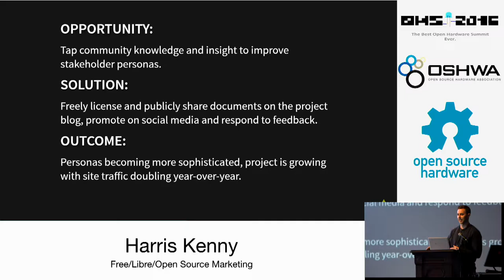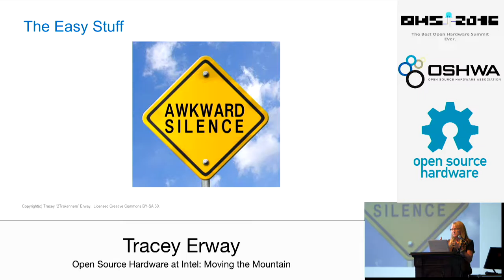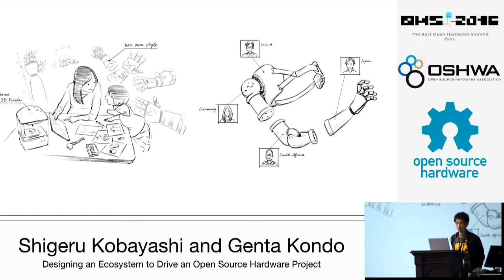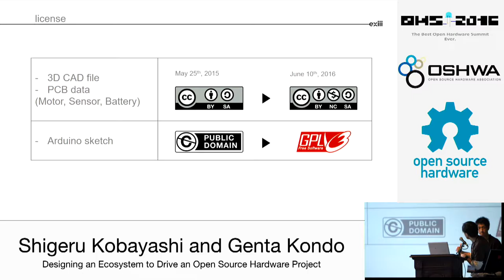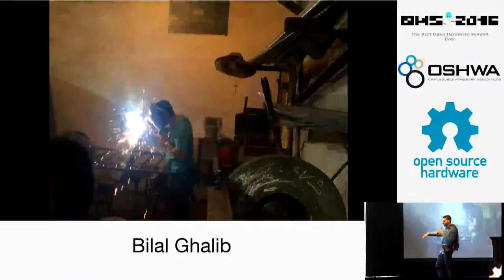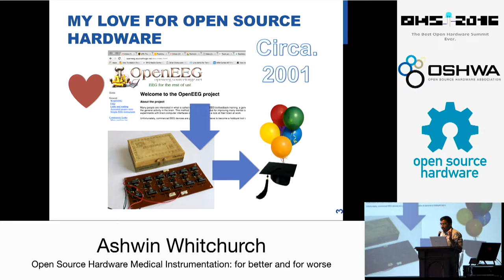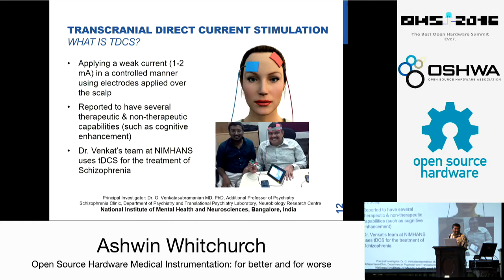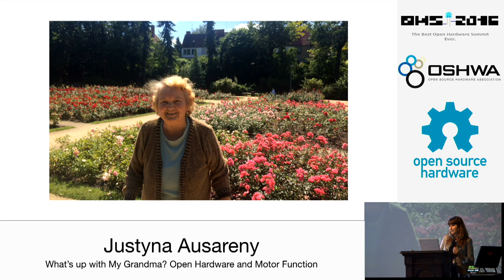ohs 2016 session 2 morning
Recordings of the Open Hardware Summit morning sessions (first half of morning).

CC-BY